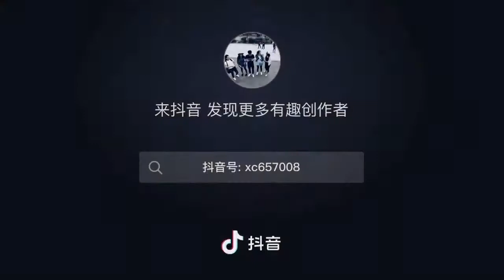昆明石林，云南 〜 Stone Forest, Kunming, Yunnan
Located in the south of China, Stone Forest is formed from Karst landform,  recognized as World Heritage site by UNESCO.

视频来源： 抖音